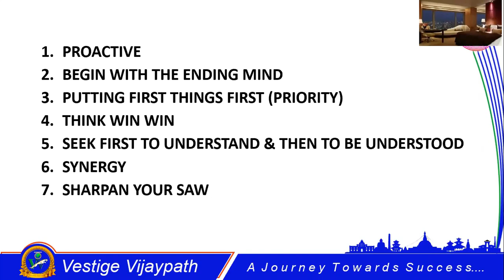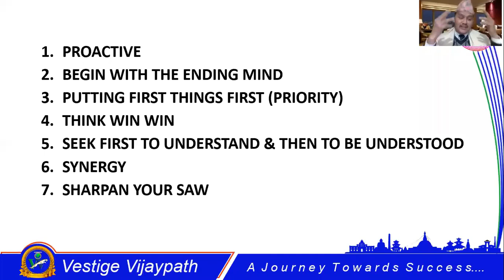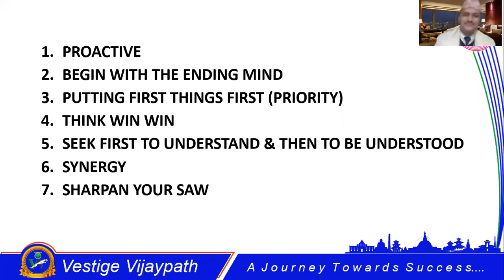7 Habit of Highly Effective people II Connecting to Direct selling Industry II By Dipendra Khatri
7 Habit of Highly Effective people II Connecting to Direct selling Industry II By Dipendra Khatri
For more details
Call on
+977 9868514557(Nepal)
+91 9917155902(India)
My Whats app number
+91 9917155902